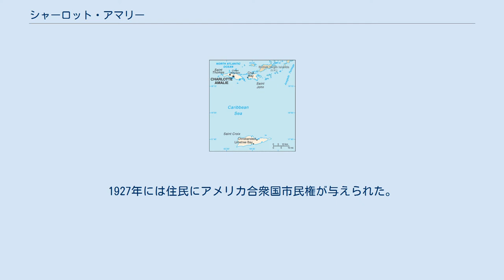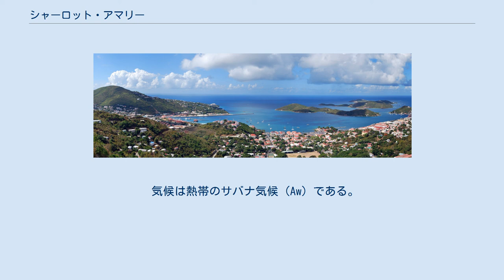シャーロット・アマリー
シャーロット・アマリー（Charlotte Amalie）は、アメリカ合衆国の自治領であるアメリカ領ヴァージン諸島の首都。
セント・トーマス島に位置する。
同名の海港を持つ港湾都市で、かつてはカリブ海の海賊の本拠地のひとつであったが、現在はクルーズ観光港となっている。
2004年には、約150万隻のクルーズ観光船が停泊した。
 シャーロット・アマリーは 北緯18度20分36秒 西経64度55分49秒 / 北緯18.34333度 西経64.93028度 / 18.34333; -64.93028に位置している。
 シャーロット・アマリーは数多くの歴史的建造物が残る歴史の町である。
1672年にデンマーク西インド会社によって入植が始まり、1691年にシャーロット・アマリーがデンマーク領ヴァージン諸島の首都に定められた。
 1967年にヴァージン諸島を津波が襲った際、シャーロット・アマリーは大きな被害を受けた。
 第一次世界大戦下の1917年、アメリカ合衆国はパナマ運河防衛のためにヴァージン諸島をデンマークから購入した。
1927年には住民にアメリカ合衆国市民権が与えられた。
 西半球で2番目に長い歴史を持つシナゴーグであるセント・トーマス・シナゴーグ（St. Thomas Synagogue）もシャーロット・アマリーに立地している。
市内の歴史的建造物や文化遺産は、セント・トーマス歴史トラスト（St. Thomas Historical Trust）によって守られている。
また、シャーロット・アマリーには多数の免税店が建ち並び、観光客向けのショッピング・エリアにもなっている。
 市名はデンマーク国王クリスチャン5世の王妃シャルロッテ・アマーリエ（1650年-1714年）にちなんで名付けられた。
 気候は熱帯のサバナ気候（Aw）である。